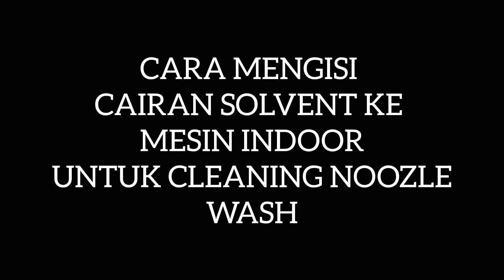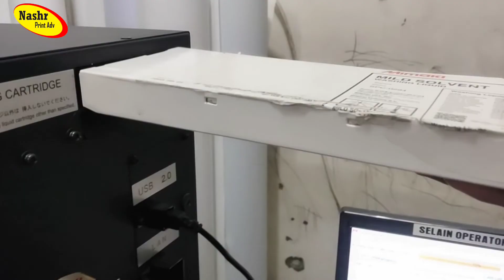CARA MENGISI CAIRAN SOLVENT CARTRIGE KE MESIN INDOOR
Hallo Sobat Nashr
Apa Kabar? Semoga Sehat selalu

Yuk ditonton divideo kali ini akan mempersembahkan tutorial cara mengisi cairan solvent ke mesin indoor untuk membersihkan tinta,noozle dll